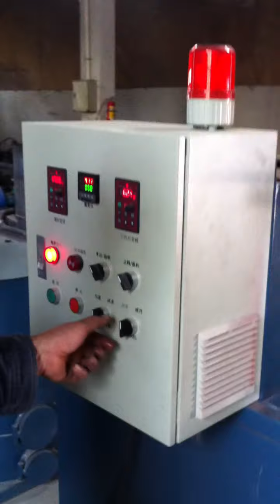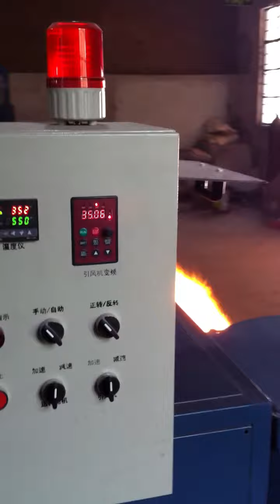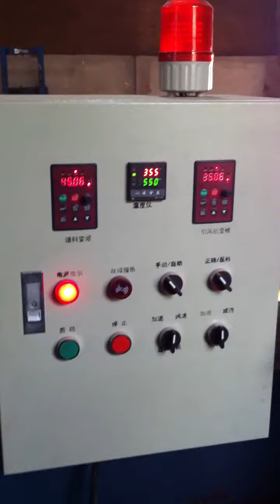БОЛЬШОЕ ОТОПЛЕНИЕ НА ДРОВАХ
котел на дровах, пелетах, стружке